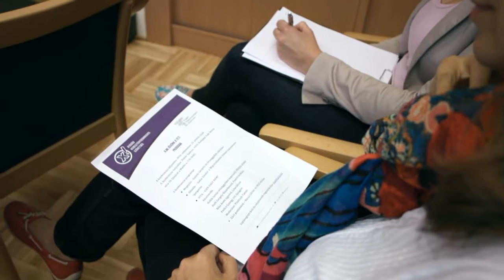A biztonságot tanulni kell! - IKSZ sajtótájékoztató 2016.09.29.